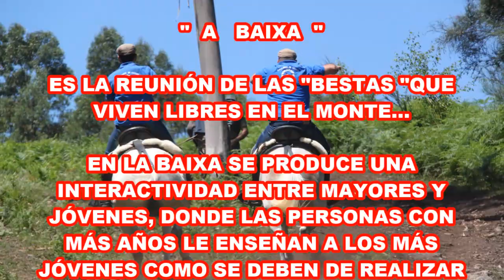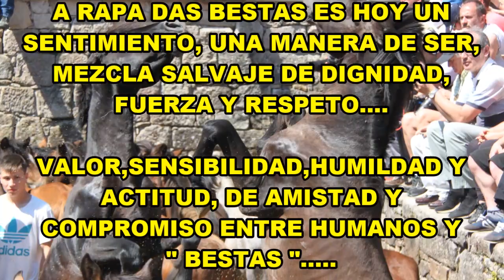A "RAPA DAS BESTAS" 2018 de SABUCEDO ( GALICIA )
Entre todos los curros o rapa das bestas  que tiene lugar en Galicia, el de Sabucedo destaca por haber conservado la pureza de la tradición...